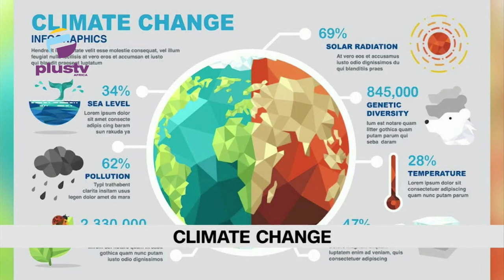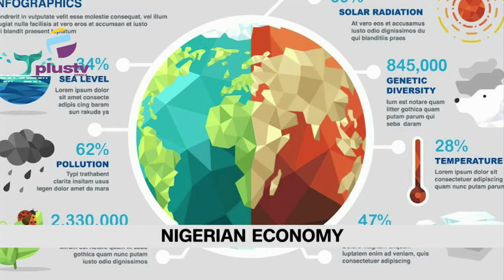Civil Servants In Edo To Work 3 Days A Week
00:00 - Intro
05:42 - Fuel Subsidy
18:44 - Civil Servants In Edo To Work 3 Days A Week